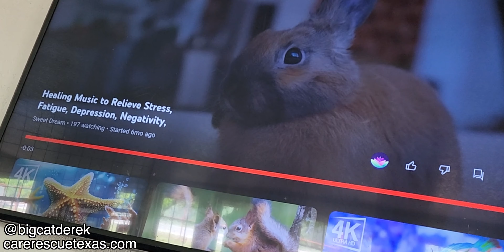The Ghosts of Poops Past | WATC 878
- Don't bring down Mr. Cheese's vibe
- Selena's still got it
- Paüssenkaufen
- One Flew Over the Margay's Nest

--About--
Hi, my name is Derek Krahn and I'm on the board at the Center for Animal Research and Education (CARE), a non-profit big cat sanctuary in Texas. That's where I got the idea for the name, 'BigCatDerek'. As you can probably already tell, I'm not that creative.

-Derek